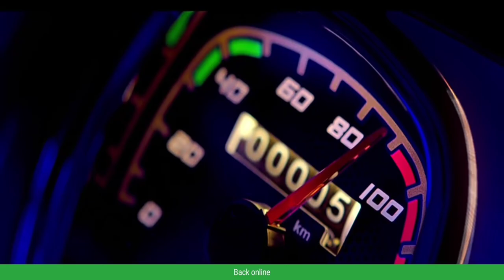2020 Top 5 BS6 Mileage Bikes in tamil | india | Budget Biker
This video is about top 5 bs6 bikes in india inthis video I tell about the best bs6 bikes such as tvs radeon hero slendor plus i3s platina h gear hero glamor then passion pro

1.Hero Glamor
2.TVS Radeon
3.Hero Splendor plus i3s
4.passion pro
5.Platina H Gear